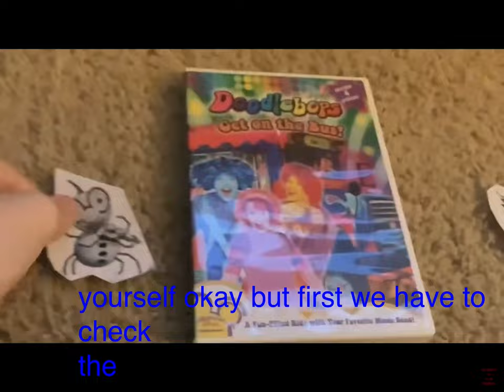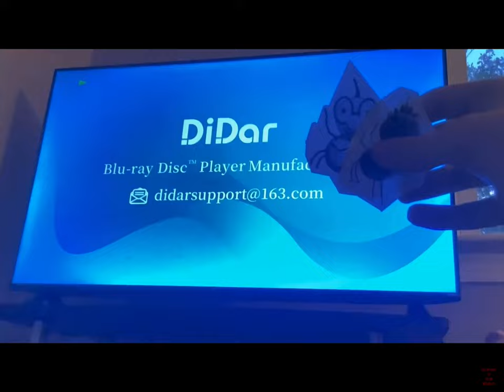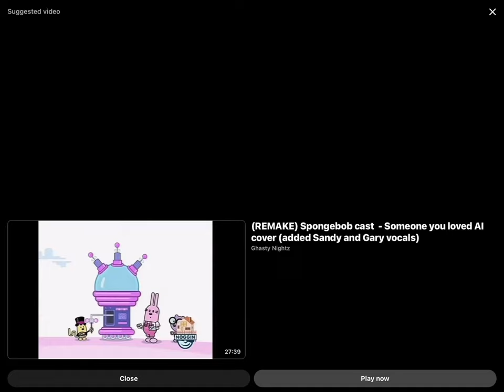December 18, 2023